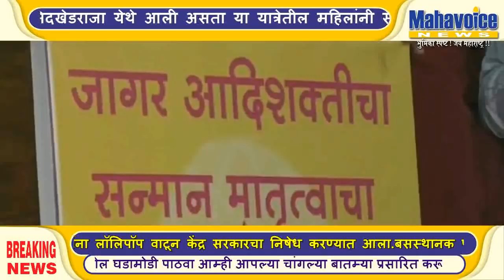जागर आदिशक्तीचा, मातृशक्तीचा' यात्रेचा मातृतीर्थ सिंदखेड राजा येथे कार्यक्रम संपन्न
बुलढाणा जिल्ह्यातील राजमाता जिजाऊ च जन्मस्थळ असलेल्या सिदखेडराजा येथे आली असता या यात्रेतील महिलांनी सर्वप्रथम राष्ट्रमाता जिजाऊ यांच्या जन्मस्थळाला भेट देऊन अभिवादन केले त्यानंतर महिला मेळावा आयोजित करण्यात आला आहे या मेळाव्याला  भाजपाचे प्रदेशाध्यक्ष  रावसाहेब दानवे  राज्याच्या भाजपा महिला मोर्चाच्या अध्यक्ष अँड  माधवी नाईक खासदार